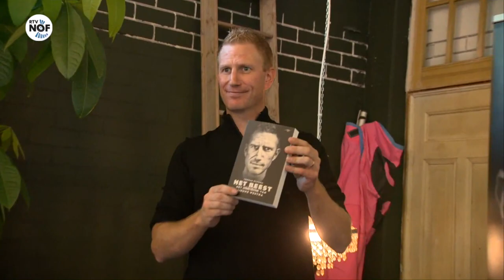'Op de fiets was Lieuwe Westra onverzettelijk en het gelukkigst'